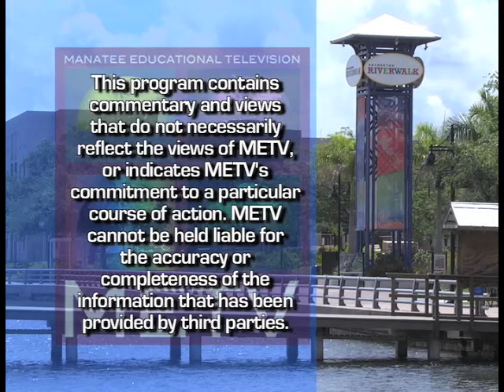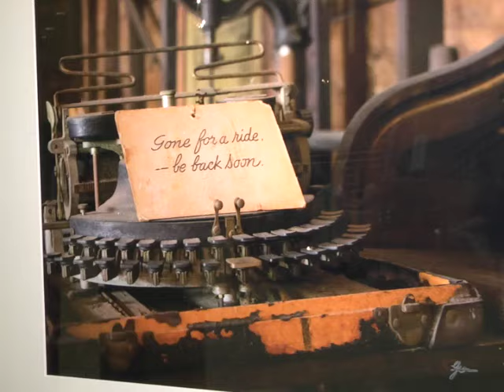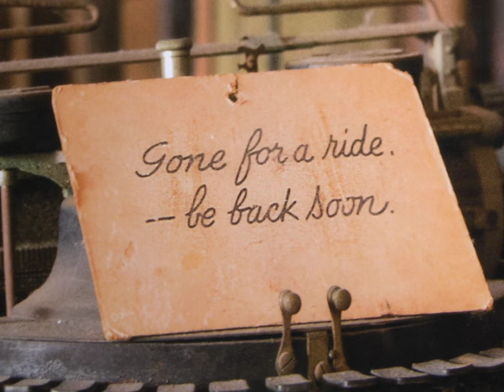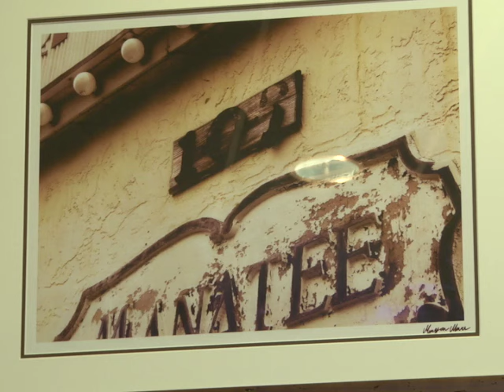Art & Soul 2016 Student Reception